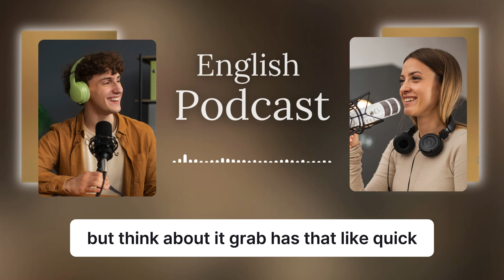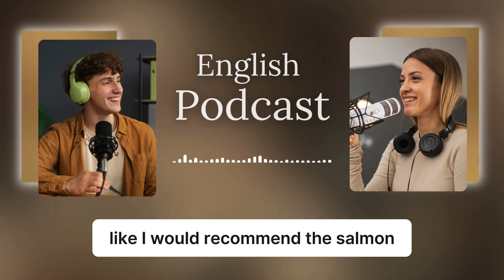Upper-Intermediate || Difficult Customer || Learn English with Podcast Conversation || Ep, 1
Key Vocabulary with Examples:
 1. Grab (verb): To get something quickly.
Example: "Can I grab a coffee, please?"
 2. Go with (phrase): To choose or pick something.
Example: "I think I’ll go with the burger."
 3. Would recommend (phrase): To suggest something.
Example: "I would recommend the pasta today."
 4. Complimentary (adjective): Free of charge.
Example: "The dessert is complimentary."
 5. Still working on (phrase): Not yet finished, need more time.
Example: "I’m still working on my meal."

Supplementary Vocabulary with Examples:
 1. Impatient (adjective): Uncomfortable waiting, wanting things quickly.
Example: "The customer was getting impatient after waiting for 20 minutes."
 2. Fast food (phrase): Food prepared and served quickly.
Example: "We grabbed some fast food for lunch."
 3. Waitress (noun): Female server in a restaurant.
Example: "The waitress took our order quickly."
 4. Fancy (adjective): Expensive or upscale.
Example: "We went to a fancy restaurant for dinner."
 5. Casual (adjective): Relaxed, informal.
Example: "I prefer casual dining places to fancy restaurants."

🔥 Google Search:
how to become fluent in english, how to speak english fluently,